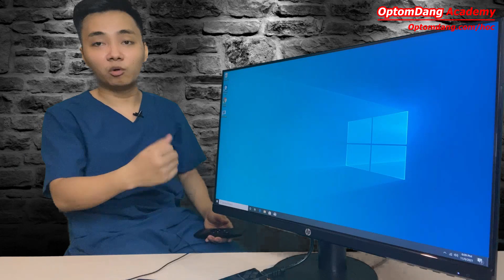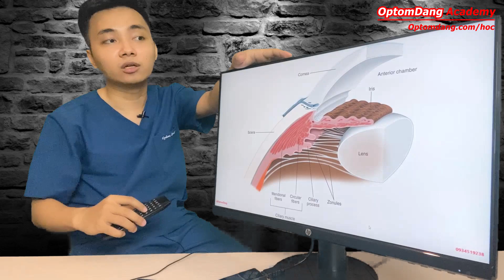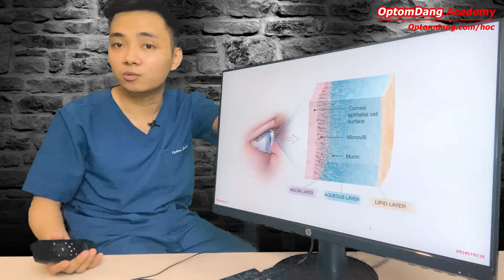Thiết bị đo thị lực - Bảng thị lực điện tử CHẤT LƯỢNG - TIẾT KIỆM - LINH HOẠT tùy biến.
👉 Các anh chị làm lĩnh vực khúc xạ tham gia cộng đồng cùng trao đổi kiến thức, kinh nghiệm nhé!

📢 OptomDang Academy Official là Chuyên trang học thuật chuyên ngành cung cấp thông tin, kiến thức về Ngành Nhãn khoa & Khúc xạ nhãn khoa.
📙 Đối tượng phù hợp: Sinh viên Khúc xạ nhãn khoa, Học viên Nhãn khoa cơ bản, Học viên Nhãn khoa CK I, CK II, ...
🎬 Kênh kiến thức Nhãn khoa đời sống dành cho TẤT CẢ MỌI NGƯỜI
OptomDang Academy Official
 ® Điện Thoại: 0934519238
© Bản quyền thuộc về Optom Dang
© Copyright by Optom Dang ☞ Do not Reup"